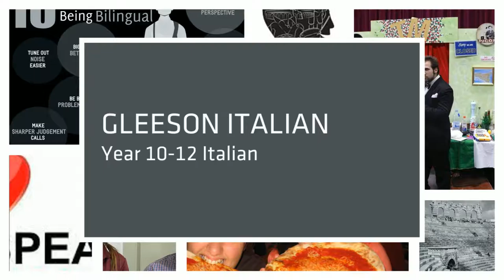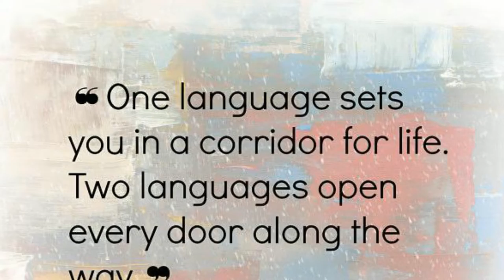Italian @ Gleeson College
Italian is offered at Gleeson College in Years 8 to Year 12. The aim of this course is to develop skills in speaking, listening, reading and writing in Italian in a variety of situations.